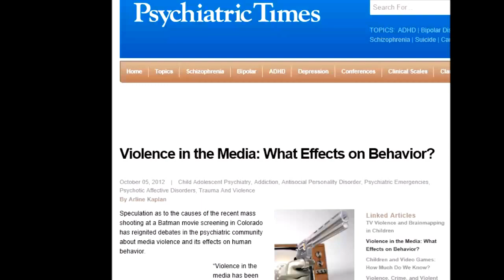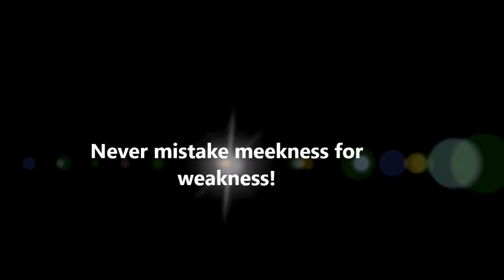The Willow Willis Show Ep 4 - James Lambert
The leopard who changed his spots, James Lambert is a former bare-knuckle boxer whose life was soaked in blood and violence but who is now affectionately known as Mr Happy! Inspirational interview for men and women alike looking to lead by example.